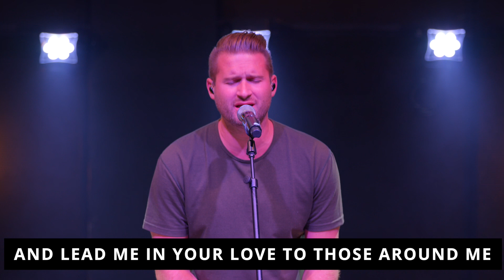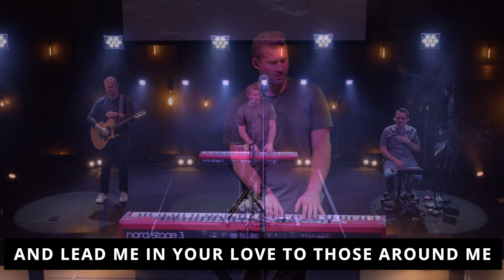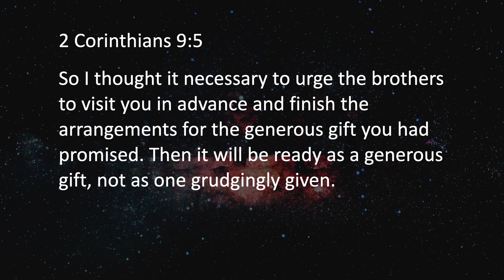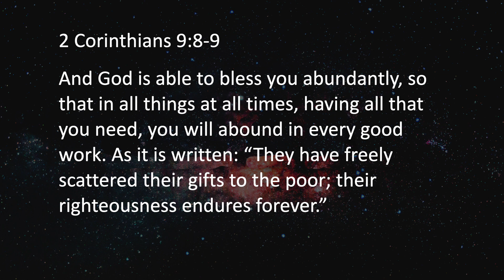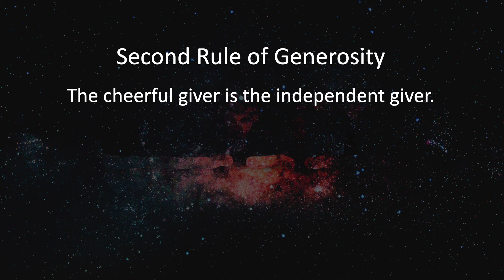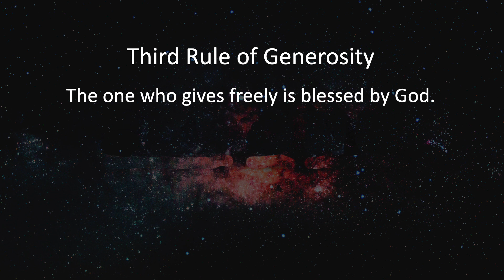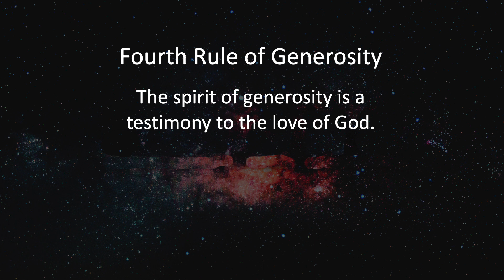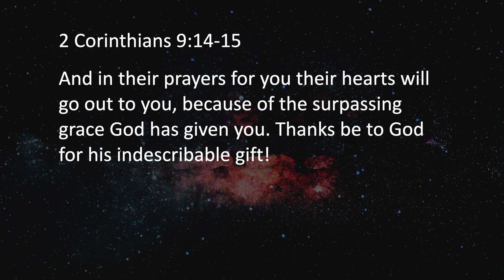Beyond: A Generosity That Reaches | 2 Corinthians 9:1-15 | October 9, 2022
Senior Pastor Dr. Ellis Orozco kicks off a new series entitled “Beyond: A Generosity That Reaches.”  Pastor Ellis uses 2 Corinthians 9:1-15 to illustrate the four rules of living a generous life. The rules are: You get what you pay for, the cheerful giver is the independent giver, the one who gives freely is blessed by God, and the spirit of generosity is a testimony to the love of God.

Worship with us in person at 9:30AM every Sunday!

Join Contemporary Worship from First Baptist Richardson at 10AM.

For all of our upcoming events information, groups, how to get involved, and more,